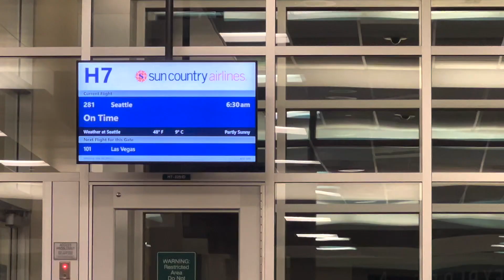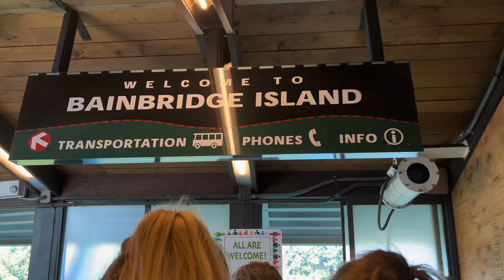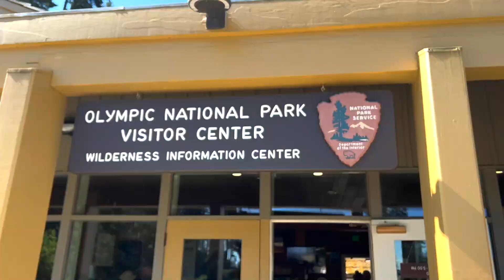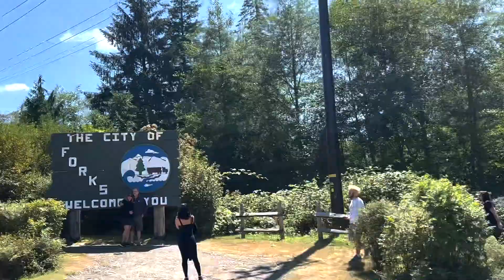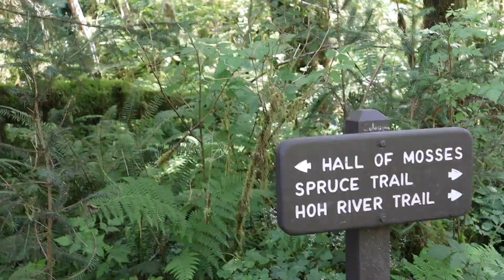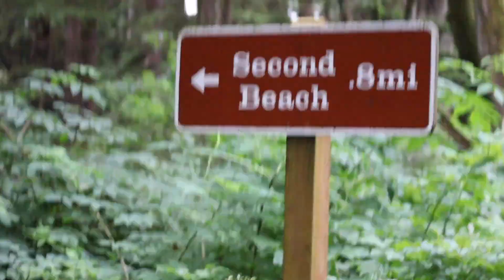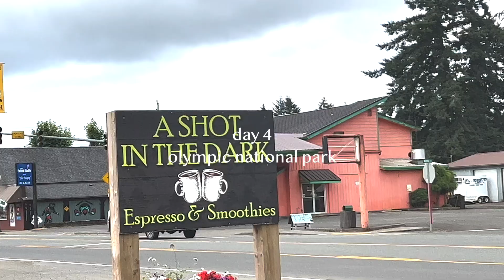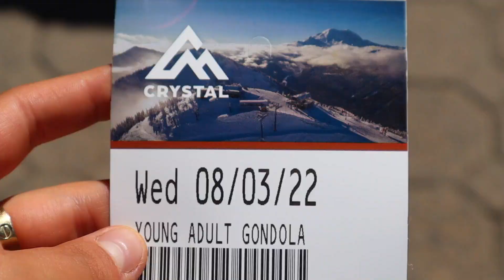hinrichs family annual vacation 2022 // pnw vlog